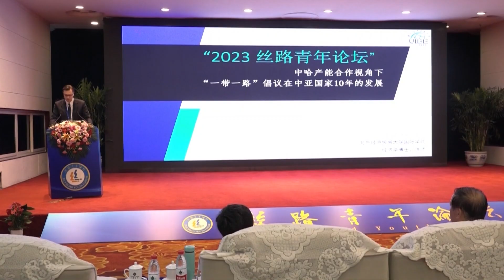В Пекине прошёл молодёжный форум «Шёлковый путь»